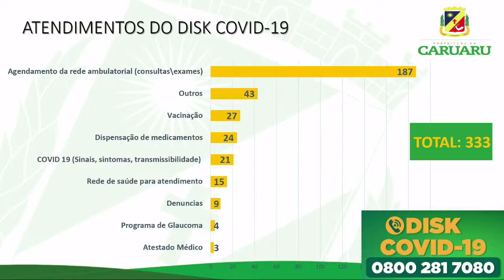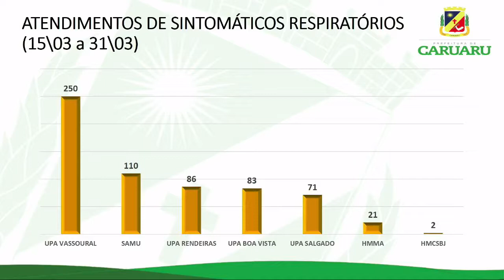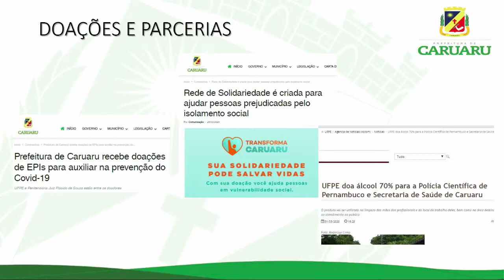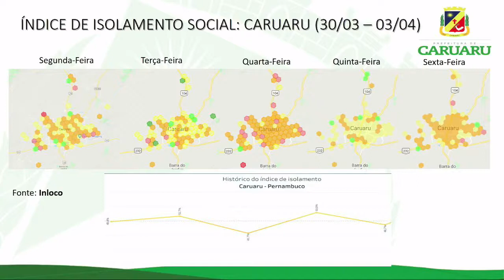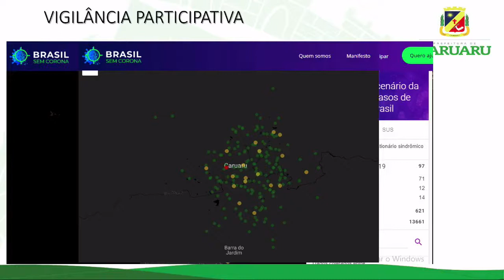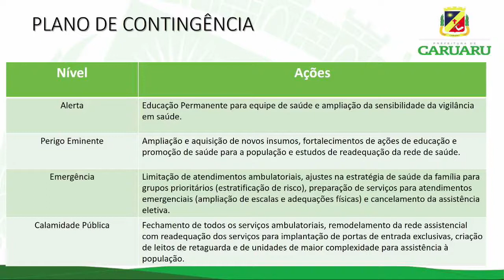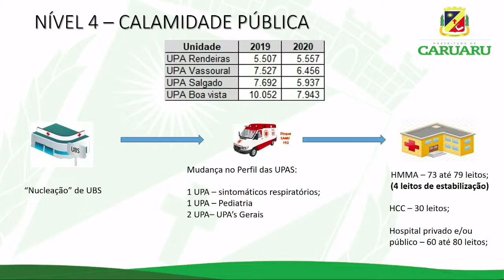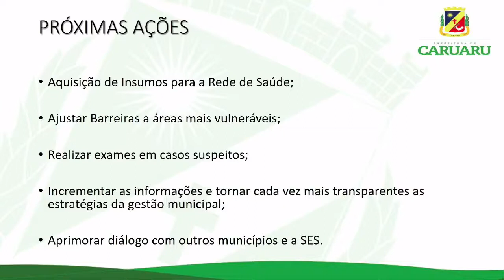Coletiva sobre COVID 19 em Caruaru 06 de abril de 2020